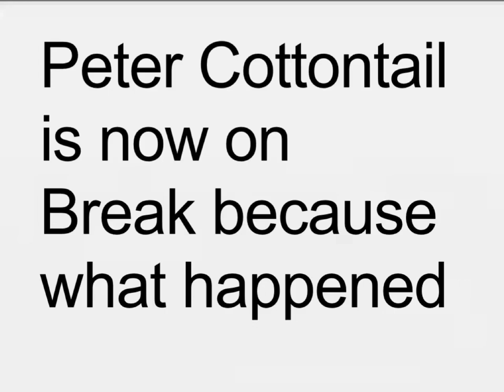Peter Cottontail is now on break because of this!